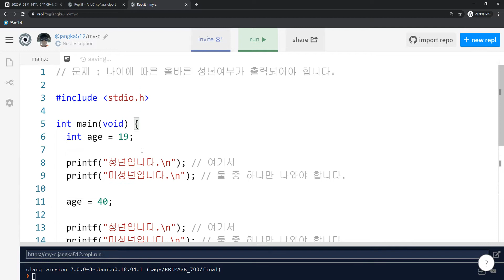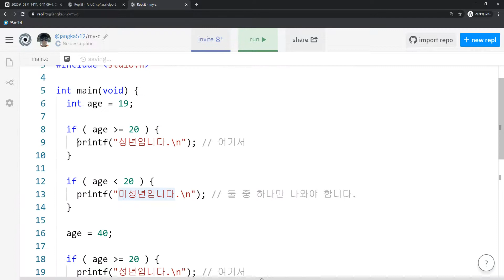2020 03 15, C언어, 문제, 할인 대상인지 출력, and, or 사용